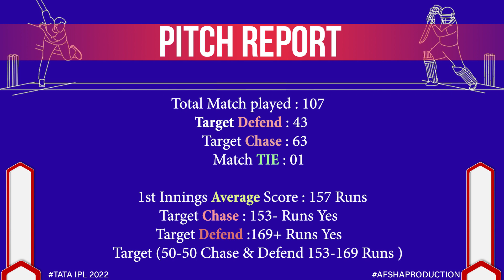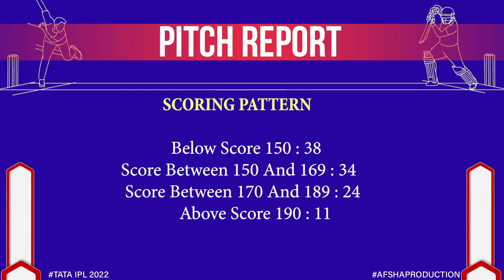VIP vs SJH Dream11 Team Prediction| Desert vs Sharjah Dream11| Dubai International Cricket Stadium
VIP vs SJH Dream11 Team Prediction| Desert vs Sharjah Dream11| Dubai International Cricket Stadium Pitch report

Pitch Report : Dubai International Stadium Dubai

1. Dubai International Stadium Dubai Pitch Report
2. Desert Vipers vs Sharjah Warriors ILT20 2023
3. Sharjah Warriors vs Desert Vipers ILT20 2023
4. Desert vs Sharjah
5. Sharjah vs Desert
6. Desert Sharjah Pitch Report
7. Sharjah Desert Pitch Report
8. Desert vs Sharjah Pitch Report
9. Sharjah vs Desert Pitch Report
10. Today Match Pitch Report
11. Dubai International Stadium Dubai Pitch Report Today
12. Desert vs Sharjah ILT20 2023 Pitch Report
13. Sharjah Warriors vs Desert Vipers ILT20 2023 Pitch Report

International League T20 2023, 4th Match Desert Vipers vs Sharjah Warriors Pitch Report and Match preview available this video please watch my video in Hindi

International League T20 2023
ILT20 2023 News